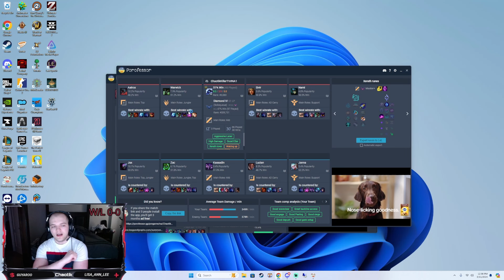Xerath just snowballs so hard - Xerath Vs Kassadin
In today's video we face someone who locks in Kassadin again because he statistically counters Xerath and hardcore snowball into them!
Catch these videos live Mon-Fri at Twitch!